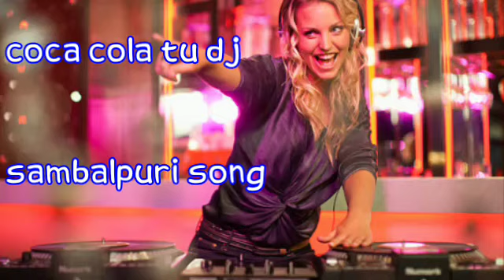New|| Coca cola tu sambalpuri djj || f.t . Jasobanta sagar